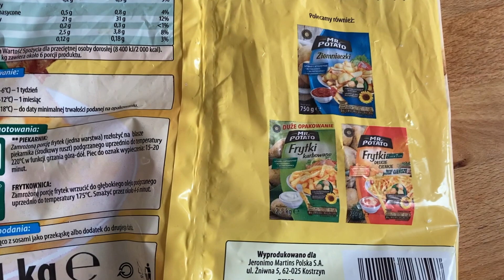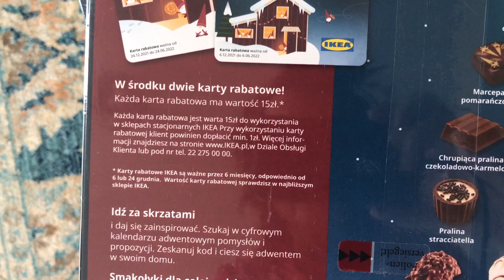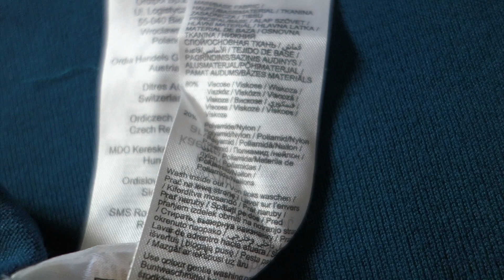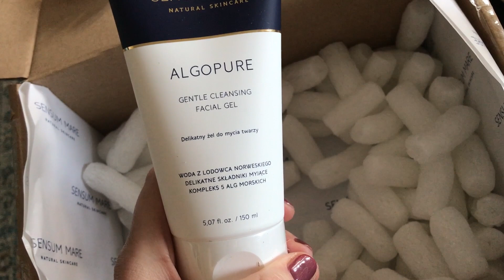KALENDARZ ADWENTOWY Z IKEA👌PACZKA NIESPODZIANKA😍 FRYTKI Z BIEDRONKI 🍟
Filmiki pojawiają się w środy i soboty.

Pozdrawiam ciepło☀️